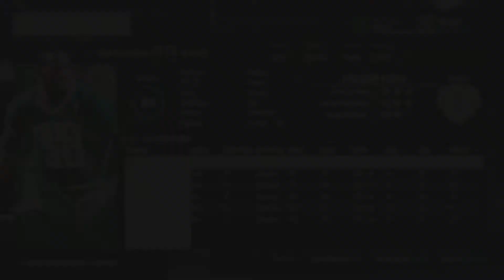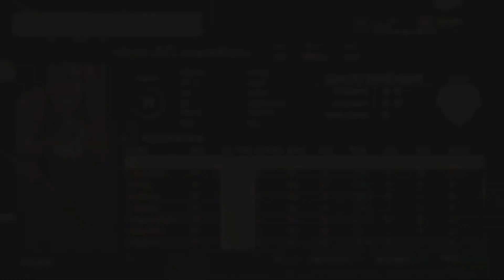NBA2K15 All-Sim My Gm Mode - Boston Celtics #6 (PS4)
Sign up for WorldGaming here!

Apply for Freedom Partnership here!

Meet other Gamers here!